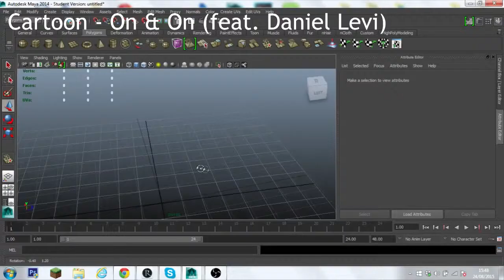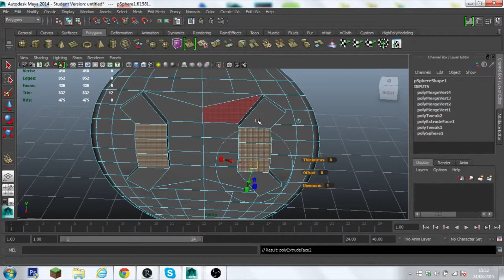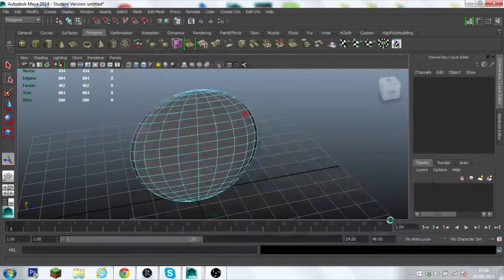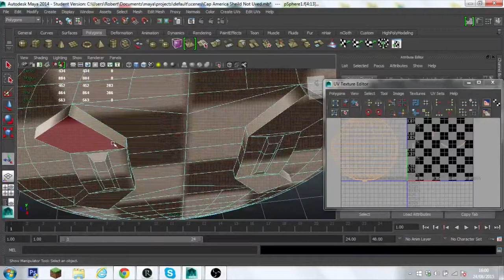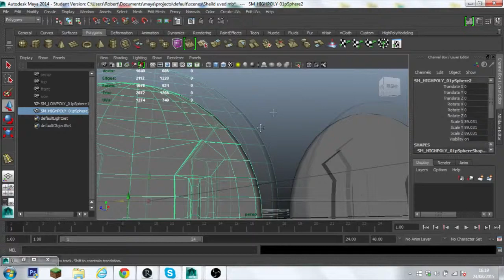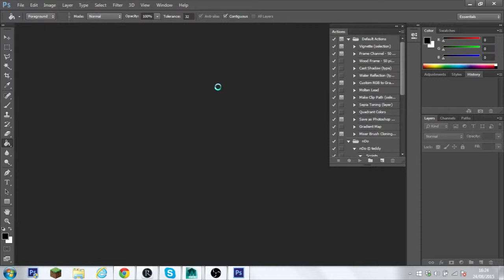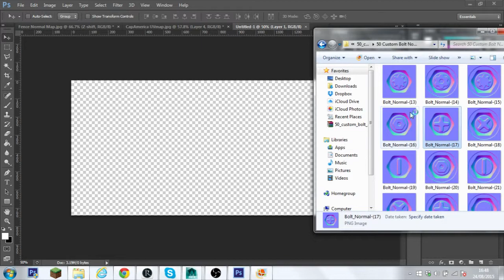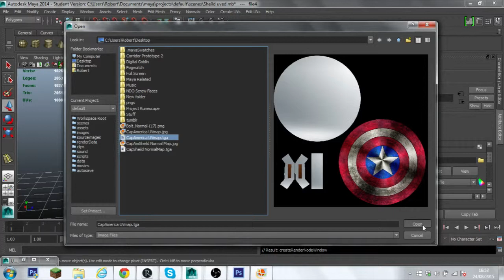Autodesk Maya - Speed Modeling - Captain Americas Shield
Time Lapse of me 3D Modeling Captain Americas Sheild from the Marvel Comic Book francise.
I used Autodesk Maya and Adobe Photoshop to model and texture it. I also used the nDo plugin tool to create the normal map and the transfer maps tool inside autodesk maya.

Cartoon - Why We Lose (feat. Coleman Trapp) [NCS

Cartoon - an Estonian trio who today lose their NCS virginity with the fantastic liquid Drum&Bass single ‘Why We Lose’ featuring the quality vocals of Coleman Trapp!

? Follow Cartoon